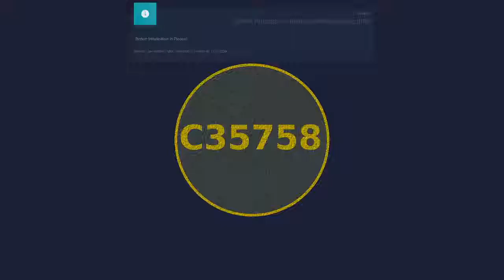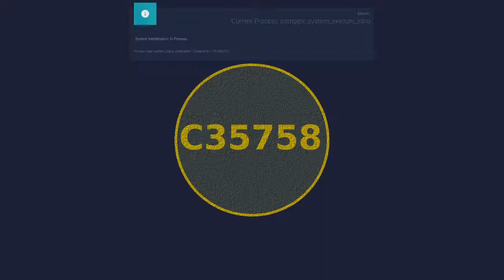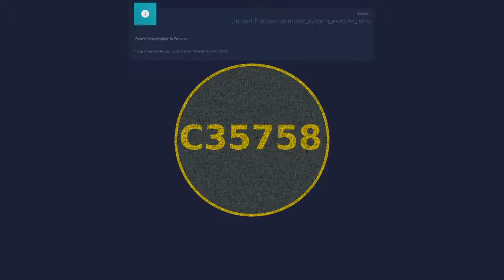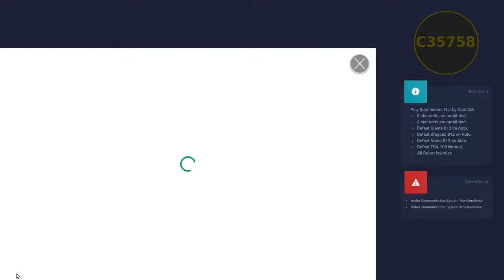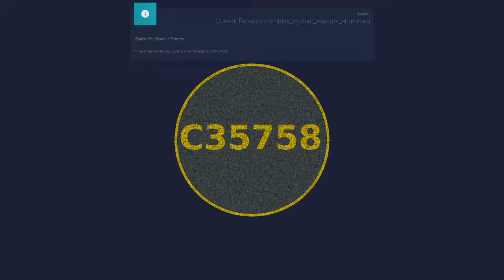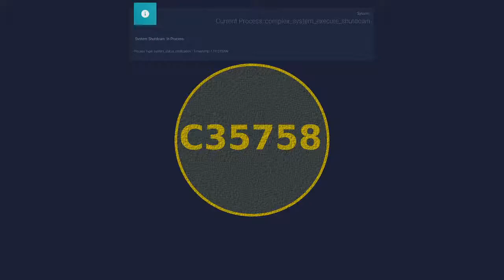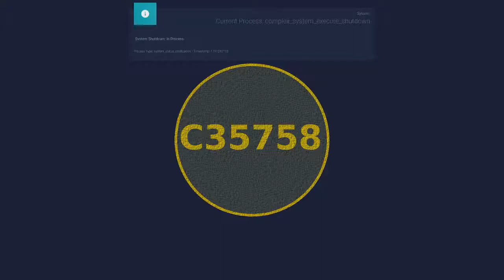[C35758][Peasant Build] Summoners War Summons 014